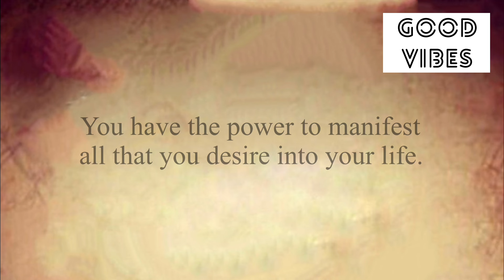✨This Sign Is Telling That You Are Soon…❤️Open Immediately !!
Stay positive✨
Stay happy😊

Thanks
Shilpa Pabla